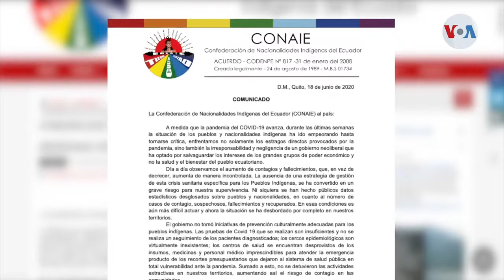Comunidades indígenas de Ecuador demandan atención por casos de covid-19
Comunidades indígenas del Amazonas, en Ecuador, demandan atención del estado ante el avance del covid-19. Néstor Aguilera, de la Voz de América, en Quito, dialogó con actores que enfrentan esta problemática. A continuación, su informe.

¡Visítenos!